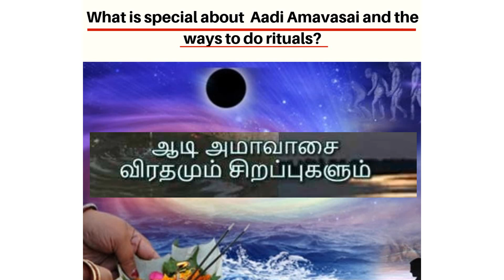ஆடி அமாவாசை சிறப்புகள் மற்றும் விரத முறைகள் | Aadi Amavasaya Special and tharpanam procedure - 2019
2019 Aadi amavasai Date : 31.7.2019
ஆடி அமாவாசை சிறப்புகள் மற்றும் விரத முறைகள்
Aadi Amavasaya Special and Rituals to Follow - 2019
aadi amavasai in tamil
amavasai tharpanam veetil seivathu eppadi
amavasai tharpanam at home
aadi amavasi rituals
tharpanam seivathu eppadi
How to do tharpanam?
aadi amasvasi
amavasai tharpanam